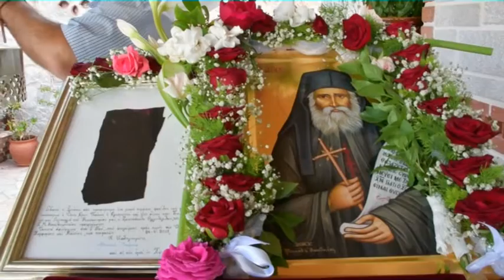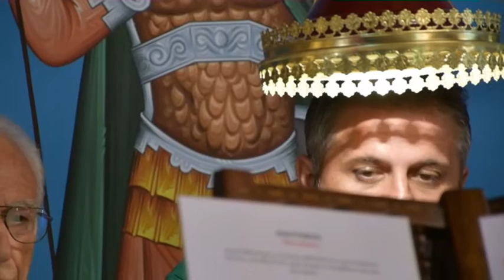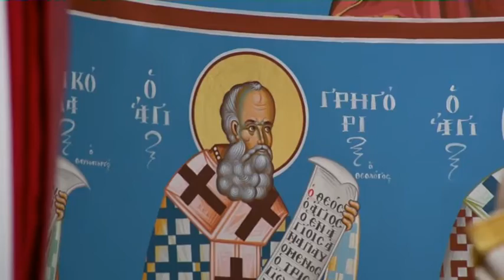ΑΡΧΙΕΡΑΤΙΚΗ ΘΕΙΑ ΛΕΙΤΟΥΡΓΙΑ ΟΣΙΟΥ ΠΑΪΣΙΟΥ ΖΟΓΚΑ ΑΡΓΟΛΙΔΑΣ 12/7/2018